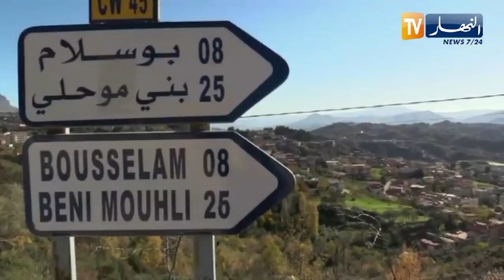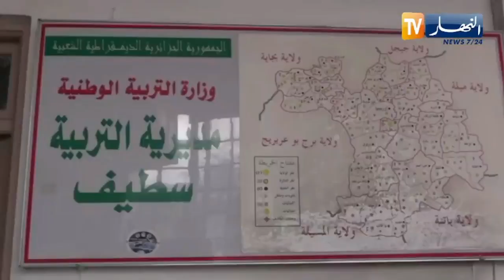سطيف : إعادة فتح مدرسة "الواحد وعشرون معدوم" حلم مؤجل للتلاميذ وأوليائهم